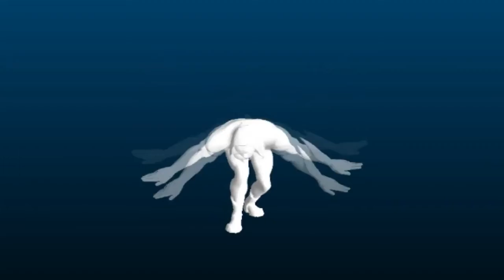ALL NEW DANCE ANIMATIONS!! Fortnite Battle Royale